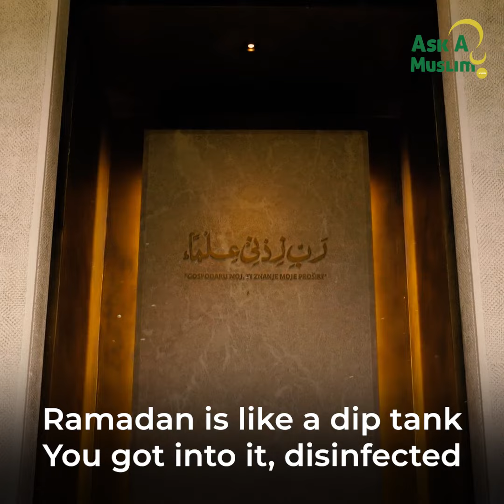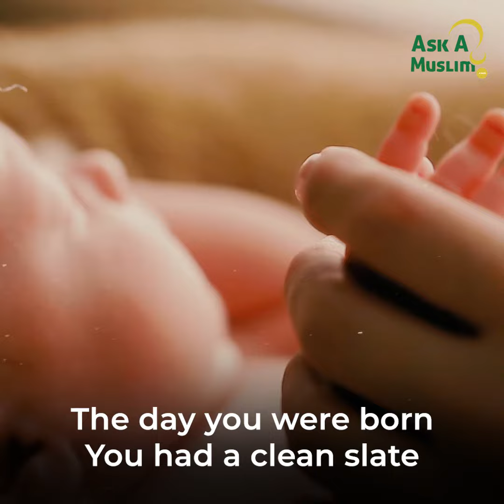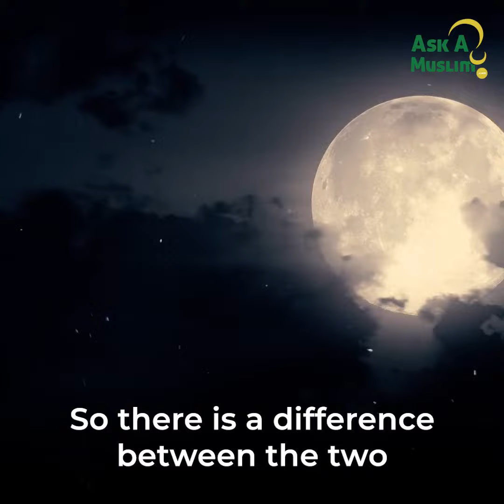Signs of an accepted Ramadan | Mufti Menk